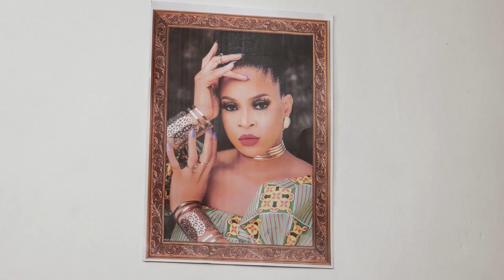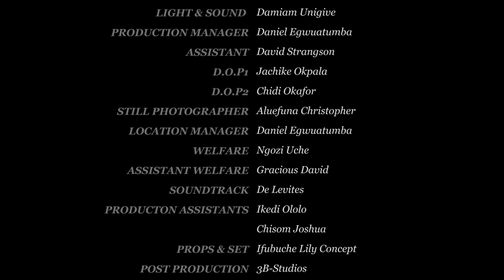ONE IN A MILLION EPISODE 2 (New Movie) Ray Emodi/Kene Eze/Rhema 2021 Latest Nigerian Nollywood Movie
Watch out for this amazing movie titled ONE IN A MILLION.
FEATURING: Ray Emodi, Kenechukwu Eze, Rhema Isaac and more..